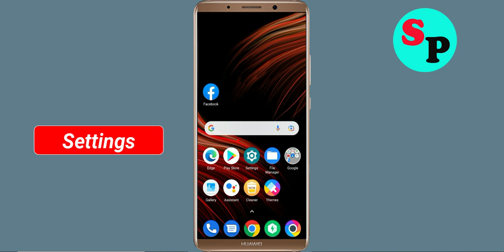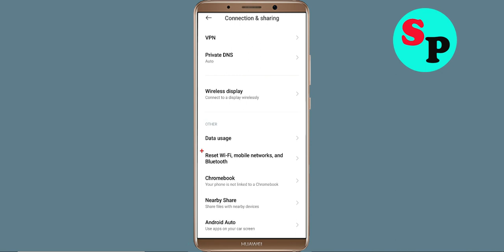Fix PandaClick App Network & No Internet Connection Problem. Please Try Again Error in Android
How To Fix PandaClick App Network & No Internet Connection Problem. Please Try Again Error in Android

Hello Friends, Todays in this video tutorial i will show you How To Fix PandaClick App Network Connection Error Android & Ios - PandaClick App Internet Connection. If you are facing same problem in your android phone then it will help you to get rid of this problem. Just follow tutorial to solve this issue. Just follow the basic steps to solve this problem. If you are facing same issue in your android mobile then follow the simple steps to fix this issue.

1).Restart your phone.
2).Disconnect and reconnect Wi-Fi or change to another Wi-Fi.
3).Check for Data Packet Loss
4).Force close PandaClick and clear cache.
5).Update PandaClick and Operating System.
6).Reinstall PandaClick

Network and Internet connection problem in PandaClick App
How To Fix PandaClick network issue in Android Mobile Phone...
How To Solve PandaClick App Network & Internet Connection Error in Android & Ios
Fix Network connection solution in PandaClick App Fixed
Fix PandaClick App Network Connection Error Android
How to fix PandaClick App Network Connection Error Android Fix
Easy fix PandaClick App Network Connection Error Android